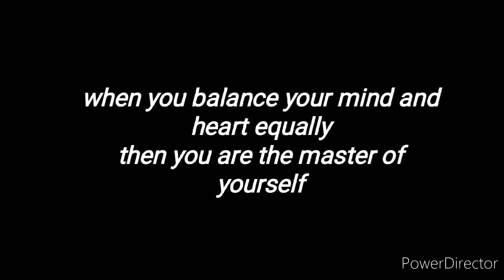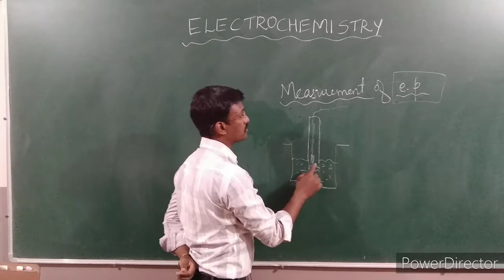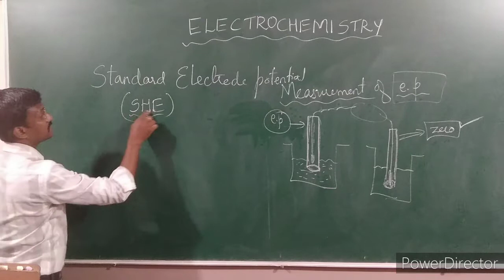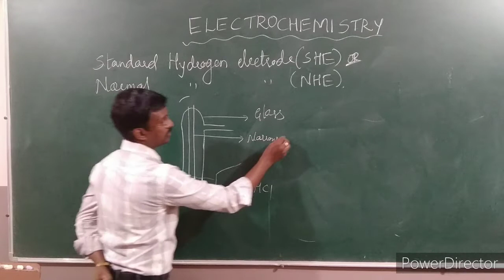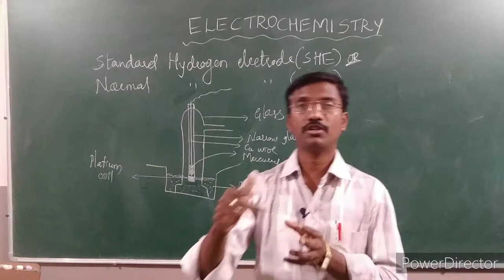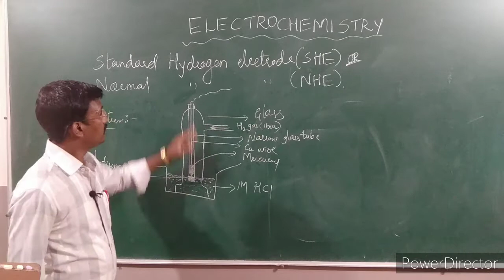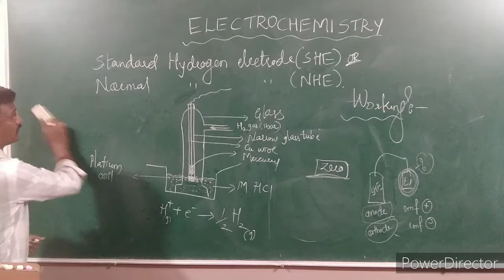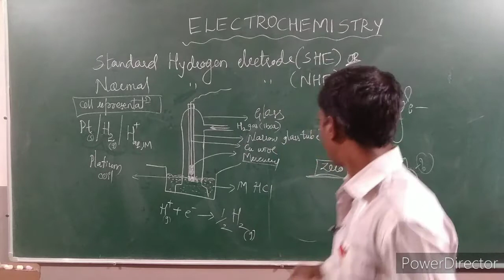II PUC ELECTROCHEMISTRY 08